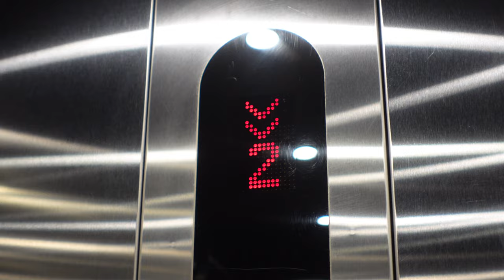DIY Magic Tricks? // Day 104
365 days of magic and vlogging. Follow along as I post a daily video and magic trick for the entirety of 2023.

Day 104. Attempting to make magic trick for the bartender at maho magic bar! Didn't go as smoothly as planned...